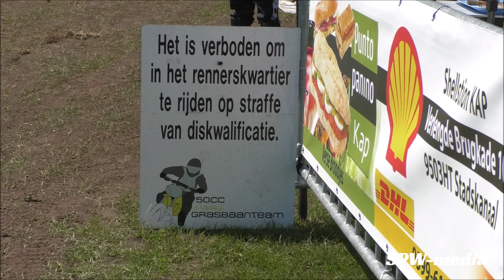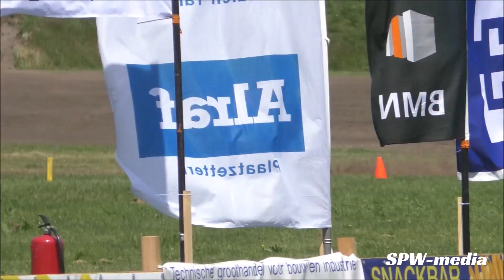classic grasbaanraces Stadskanaal 23-06-2019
De classic grasbaan rijders reden op zondag 23 juni hun wedstrijd in Stadskanaal. Snerpende machientjes , als bijen in de zomerzon, brachten de toeschouwers terug naar vroeger tijden. Rijdende museumstukjes en een gemoedelijke sfeer maakten het een geslaagde dag.